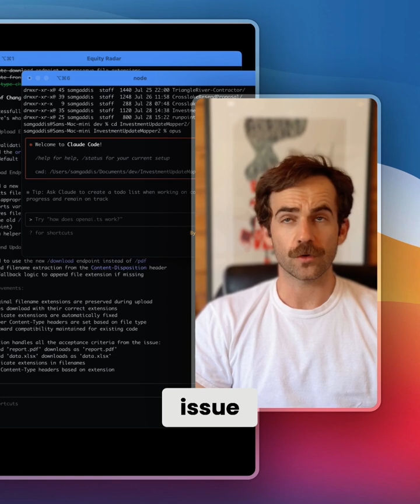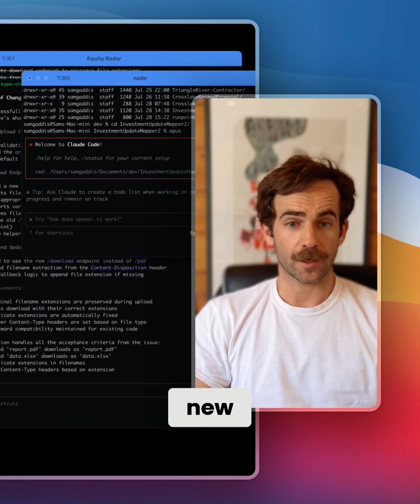GitHub Issues: A Genius Code Documentation Hack They're Hiding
See how GitHub issues can streamline code documentation and collaboration, offering a non-destructive alternative to bloated markdown files. "Create a bunch of issues and then pass them off," simplifying teamwork.